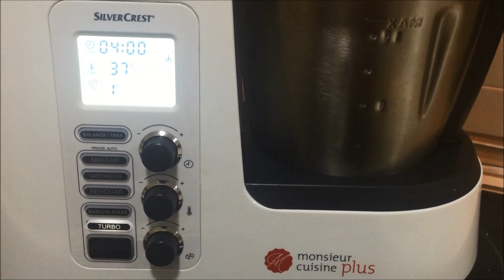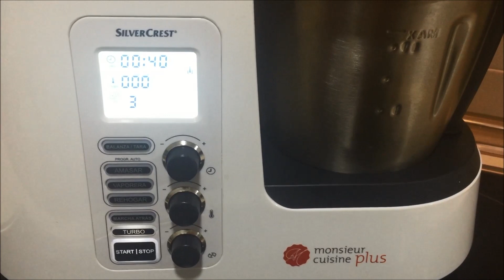Yogur natural ❤️ Monsieur Cuisine, SilverCrest Lidl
Ahora preparar yogur casero es muy fácil con nuestro Robot de cocina. Los resultados son espectaculares!

Ingredientes para 8 unidades:
- 900 ml de leche (entera de vaca o pude ser leche de soja)
- 1 yogur natural de cristal
- 70 gr de azúcar
- 60 gr de leche en polvo